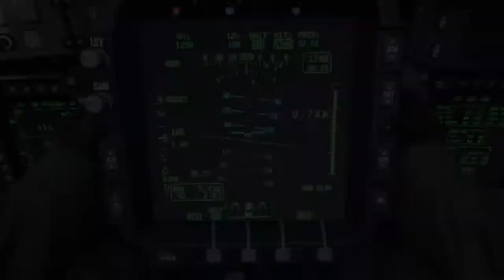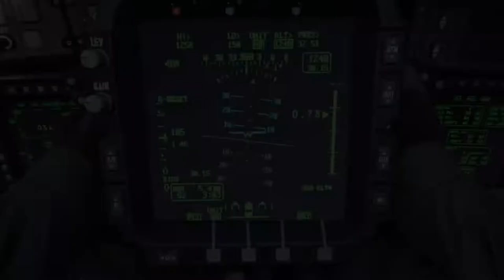Play more Aggressively!!! [Modern Warfare Tips and Tricks+MP5 class setup]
so here are my Modern warfare tips and tricks and more specifically some
modern warfare console tips on how to play more aggressively using my
modern warfare mp5 class set up.
I would like to show you how to play aggressively in modern warfare and share some of my modern warfare tips for the modern warfare beta